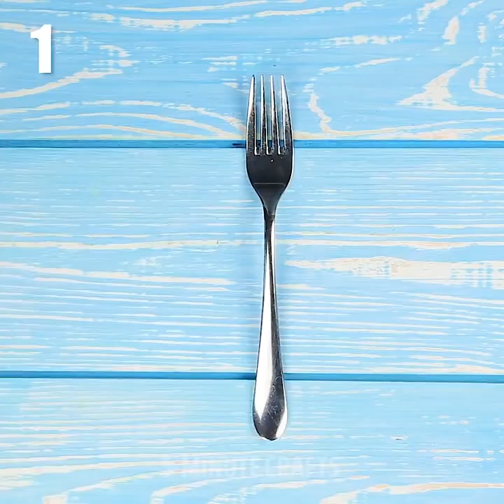25 TRUQUES INTELIGENTES PARA QUALQUER TIPO DE PROBLEMA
MOMENTOS EMBARAÇOSOS QUE TODO MUNDO JÁ ENFRENTOU

Um bom batom vermelho faz as garotas parecerem fascinantes, mas ele é horrível quando está nos dentes. Mantenha o batom longe dos dentes, enfiando o dedo indicador limpo em sua boca, envolvendo os lábios e puxando-o para fora. Qualquer batom que tivesse ficado em seus dentes será deixado em seu dedo.
Use uma cápsula de chocolate Kinder para guardar os cílios postiços e essa é a melhor maneira de mantê-los seguros.
Corte a parte superior de uma meia-calça velha e use sob suas leggings e suas pernas vão ficar bem.
Meia-calça líquida é a melhor escolha para suas pernas, especialmente quando o clima está quente lá fora. Misture o seu creme facial e uma base para pele e aplique nas pernas.
Mas está muito quente e isso não é nada confortável! Nesse vídeo, vamos te mostrar como fazer uma meia-calça líquida! Confira o vídeo e suas pernas ficarão impecáveis.
Se você não tiver tempo de lavar o cabelo antes de ir dormir, use shampoo seco caseiro.
Assista ao nosso vídeo e encontre a receita do shampoo seco para os cabelos oleosos. Nós compartilhamos as receitas para meninas loiras e também para as morenas. Para meninas morenas: amido de milho, cacau em pó, óleo essencial. A receita para as loiras: amido de milho, bicarbonato de sódio, óleo essencial. Aproveite!
Não há nada pior do que usar, acidentalmente, uma saia ou vestido que é muito leve e flutuante em um dia com muito vento. Use moedas para evitar esse momento embaraçoso.
Axilas fedidas são um problema embaraçoso, especialmente quando você está uma festa e muitas pessoas estão por perto. Use vodca para se livrar do cheiro ruim.
Você comprou ps saltos altos perfeitos e que você sempre quis, mas eles escorregam e isso é mesmo muito ruim?
Compartilhamos um macete perfeito sobre como fazer com que suas botas parem de ficar deslizando em suas pernas - use fita dupla-face. Coloque-a por dentro na parte superior das botas.

MINUTAGENS:
01:45 Truque para batom vermelho
02:27 Receitas de shampoo seco
02:55 Como guardar seu cílios postiços
05:00 Adicione aderência aos seus sapatos
05:18 Use vodca para se livrar do seu cheiro ruim